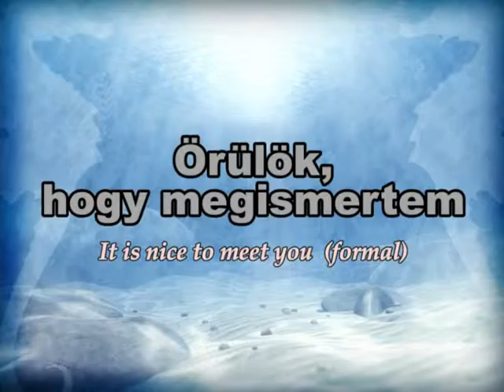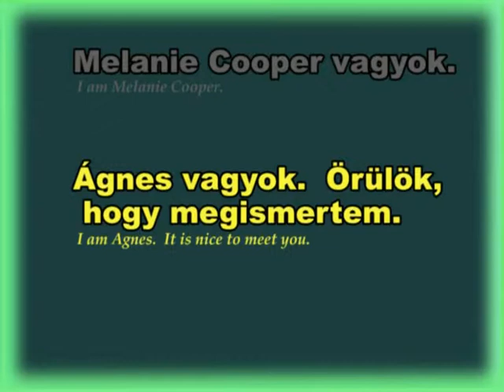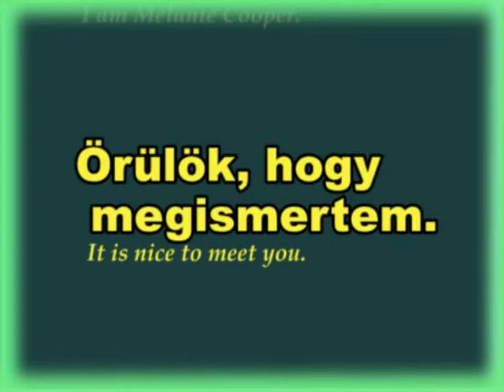Óra 8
Hungarian is an agglutinative language  it uses a number of different affixes, including suffixes, prefixes and a circumfix to define the meaning or the grammatical function. Instead of prepositions, which are common in English, Hungarian uses only postpositions.
There are two types of article in Hungarian:
definite: a before words beginning with consonants and az before vowels (in a phonological sense, behaving just like the indefinite article a(n) in English)
indefinite: egy, literally one.
Nouns have as many as eighteen cases. Of these, some are grammatical, e.g. the unmarked nominative (for example, az alma the apple), and the accusative marked with the suffix t (az almát). The latter is used when the noun in question is used as the object of a verb. Hungarian does not have a genitive case (the dative case is used instead), and numerous English prepositions are equivalent not to an affix, but to a postposition, as in az alma mellett next to the apple. Plurals are formed using the suffix k (az almák the apples).
Adjectives precede nouns, e. g. a piros alma the red apple. They have three degrees, including base (piros red), comparative (pirosabb redder), and superlative (legpirosabb reddest). If the noun takes the plural or a case, the adjective, used attributively, does not agree with it: a piros almák the red apples. However, when the adjective is used in a predicative sense, it must agree with the noun: az almák pirosak the apples are red. Adjectives also take cases when they are used without nouns: Melyik almát kéred? - A pirosat. 'Which apple would you like? - The red one.'
Verbs developed a complex conjugation system during the centuries. Every Hungarian verb has two conjugations (definite and indefinite), two tenses (past and present-future), and three moods (indicative, conditional and imperative), two numbers (singular or plural), and three persons (first, second and third). Out of these features, the two different conjugations are the most characteristic: the "definite" conjugation is used for a transitive verb with a definite object. The "indefinite" conjugation is used for an intransitive verb or for a transitive verb with an indefinite object. These rules, however, do not apply everywhere.
Mainstream linguistics holds that Hungarian is part of the Uralic family of languages, related ultimately to languages such as Finnish and Estonian, although it would be particularly close to Khanty and Mansi languages located near the Ural Mountains.
·For many years (from 1869), it was a matter of dispute whether Hungarian was a Finno-Ugric/Uralic language, or was more closely related to the Turkic languages, a controversy known as the "Ugric-Turkish war", or whether indeed both the Uralic and the Turkic families formed part of a superfamily of "Ural-Altaic languages". Hungarians did absorb some Turkic influences during several centuries of co-habitation. For example, it appears that the Hungarians learned animal breeding techniques from the Turkic Chuvash, as a high proportion of words specific to agriculture and livestock are of Chuvash origin. There was also a strong Chuvash influence in burial customs. Furthermore, all Ugric languages, not just Hungarian, have Turkic loanwords related to horse riding. Nonetheless, the science of linguistics shows that the basic wordstock and morphological patterns of the Hungarian language are solidly based on a Uralic heritage.
·A theory also well-known (still in dispute) is that the Hungarian language is a descendant of the Sumerian. Some linguists and historians (like Ida Bobula, Ferenc Badiny Jós, dr Tibor Baráth and others) had been working hard for decades and had published many detailed works, and, purportedly, also there are some significant archaeological findings in this matter (like the Tartaria tablets). However mainstream linguists reject the Sumerian theory as pseudoscience.
·Hungarian has often been claimed to be related to Hunnish, since Hungarian legends and histories show close ties between the two peoples; also, the name Hunor is preserved in legends and (along with a few Hunnic-origin names, such as Attila) is still used as a given name in Hungary. Many people share the belief that the Székelys, a Hungarian ethnic group living in Romania, are descended from the Huns. However, the link with Hunnish has no linguistic foundation since most scientists consider the Hunnic language as being part of the Turkic language family.
There have been attempts, dismissed by mainstream linguists, to show that Hungarian is related to other languages including Hebrew, Egyptian, Etruscan, Basque, Persian, Pelasgian, Greek, Chinese, Sanskrit, English, Tibetan, Magar, Quechua, Armenian and at least 42 other Asian, European and even American languages. See Pseudoscientific language comparison.